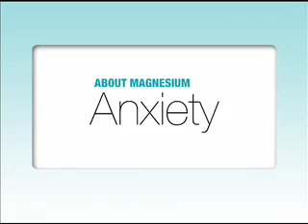Depression and Magnesium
A person who is under stress without ample levels of magnesium can become depleted and deficient in this vital mineral which if not remedied, can linger, causing depression and further health issues.

Magnesium deficiency can be an underlying cause of anxiety and depression, as determined in several clinical trials as referenced in the following:

Symptoms of chronic magnesium deficiency include paranoia, anxious behavior, depression, hyper-emotionality, apprehension, confusion, anger, nervousness, insomnia, and nervous fits to name a few.